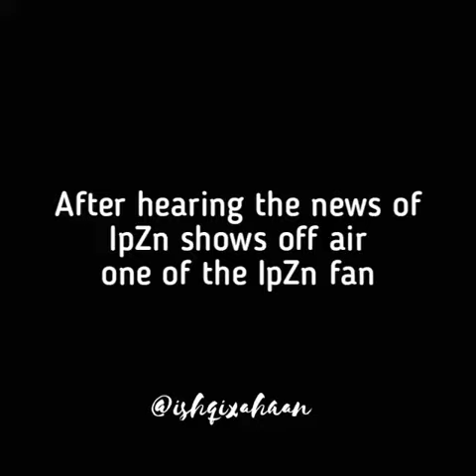ishq par zor nahi fan's please increase TRP please 🥺 please watch video all are ready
Mahiyaaa... Mahiyaaa...Mahiyaaa.. Mahiyaaa

Chale na zor ishq pe... Thodasa gor ishq pe...

Karenge gor ishq pe... Ye dard hai ya dawa...

Hota yahi har dafa.. Chahe jisse wahi wafa..

Kaisa ajab hai pal safa... Kissa hamaraaaaa...

Mahiyaaa...haa.. Mahiyaaa...Mahiyaaa.. Mahiyaaa

Female--

Chupke se chori se dhage se dori se

Kaise toh bandhi hai tune ye nazar

Kya jaal saze hai...dil hua razi hai..

Dil ke aalawa hai sabko khabar

Apne hi ghar ka pata de.. humko bhi koi bhi bata de

Akhir hai baat kya..

Male---

Seene me rehke bhi.. ye dhoka deta hai

Isse bada koi beiman nai

Tumse milaya tha... Mehma Banaya Tha

Aab bole malik hai mehma nahi ￼

Soye arman jage kyu... apna hi dil thage kyu..

Har pal sitam naya...